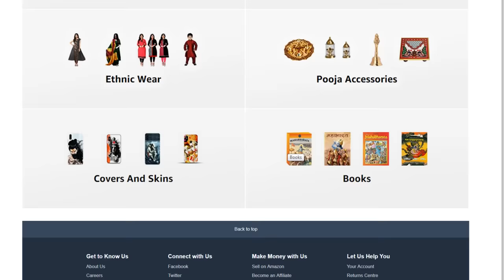कौन था हिन्दू धर्म के अनुसार पृथ्वी पर पहला मनुष्य? | First Man on Earth as per Hindu Mythology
Video Title :  कौन था हिन्दू धर्म के अनुसार पृथ्वी पर पहला मनुष्य? | First Man on Earth as per Hindu Mythology
Language  : Hindi